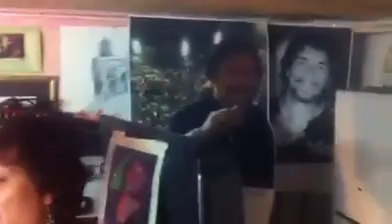Ketty Il ragazzo che sorride